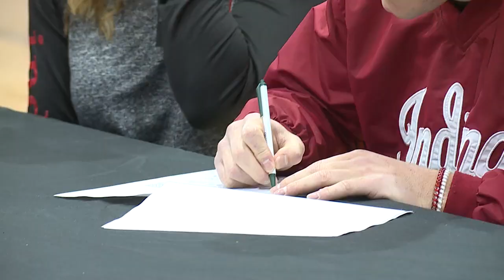Big 22 Ohio Player of the Year makes it official with Indiana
Lowry holds the Cardinals all-time record for completions, passing yards and passing touchdowns